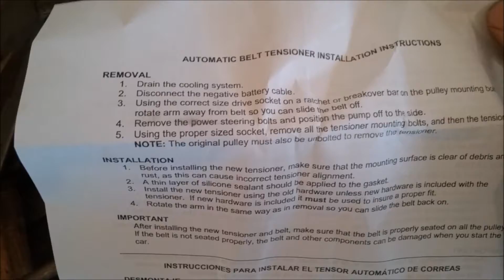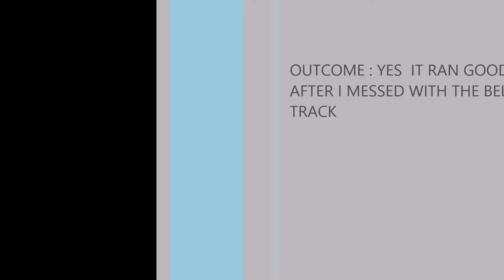95 F150 belt tensioner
my 95 f150 needs a new belt tensioner